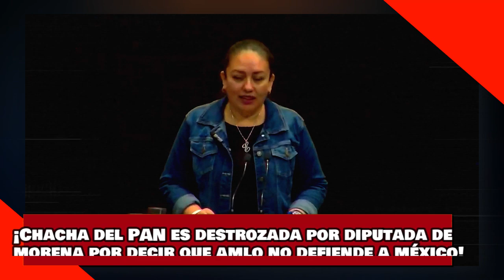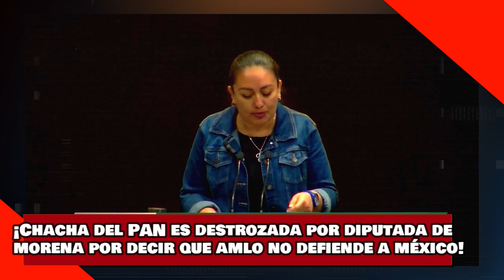¡VEAN! ¡CHACHA del PAN es DESTROZADA por DIPUTADA de MORENA por DECIR que AMLO no DEFIENDE a MÉXICO!